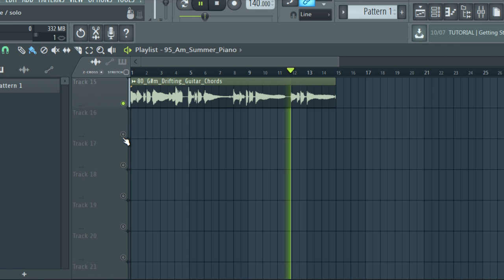Free LOFI SAMPLE PACK 2020 | VINTAGE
Free LOFI SAMPLE PACK 2020 |free melody loop kit |VINTAGE